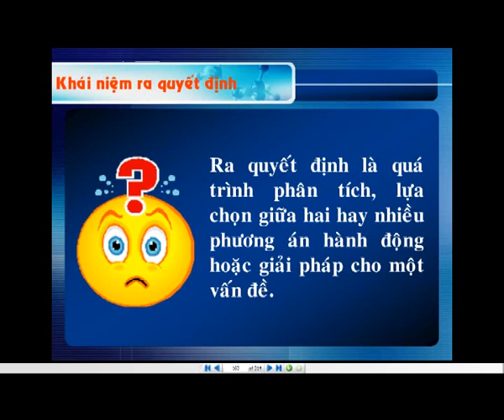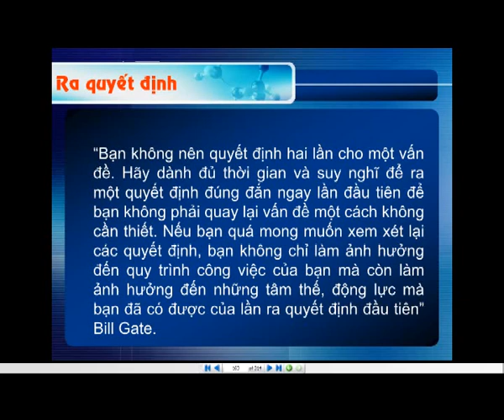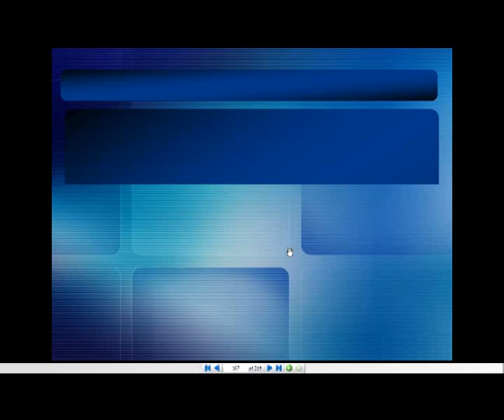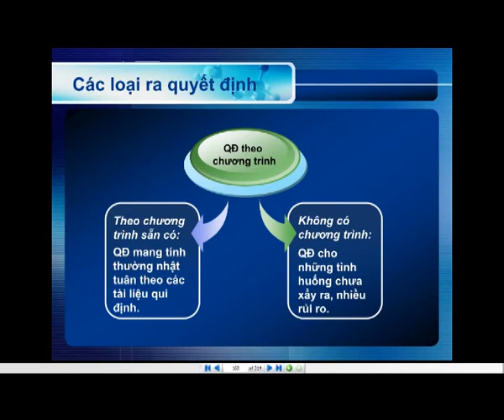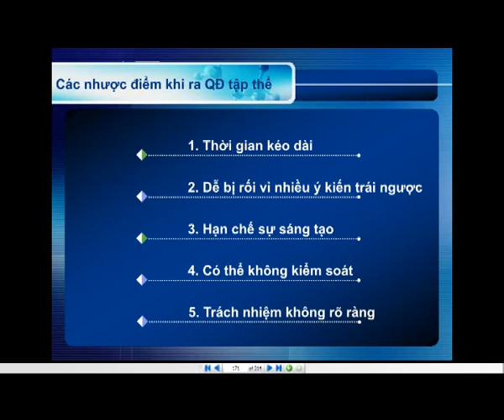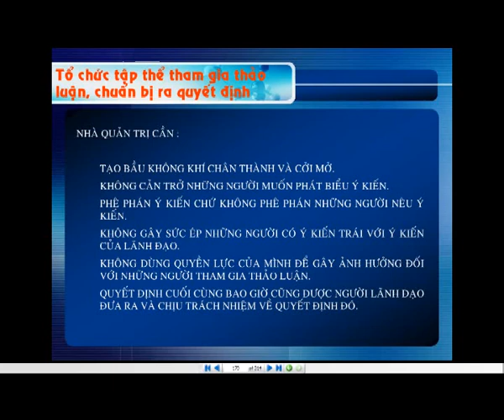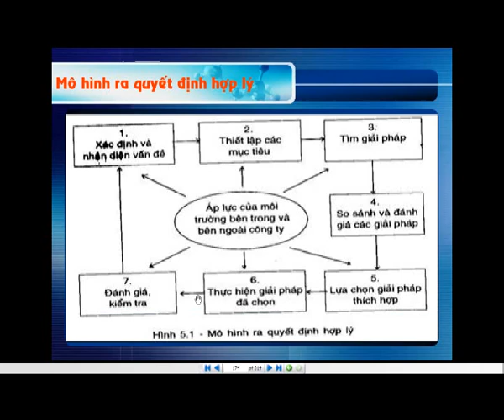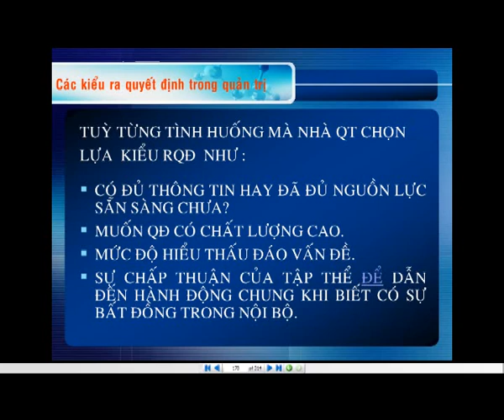06_C5_RaQuyetDinh